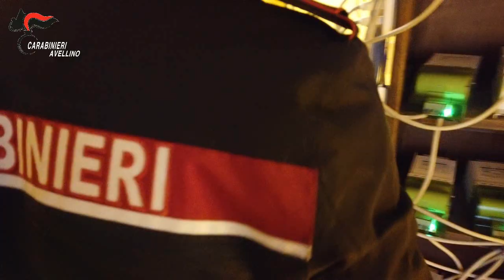Atripalda, filiera "indoor" per la produzione di marijuana